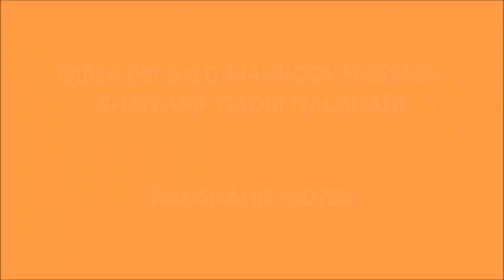NAUSHAHISYED786|QIBLA PIR SYED MAHROOF HUSSAIN SHAH ARIF QADRI NAUSHAHI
EID MILAD UN NABI PROGRAM BRADFORD